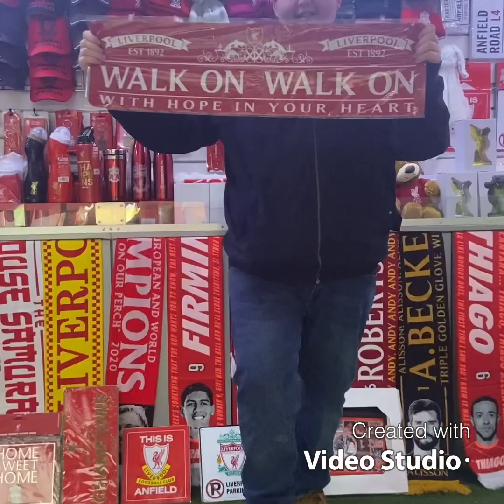James and shaun love story james primark vlog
Hello everyone hope all enjoy this, this james first blog on here and he’s done the editing too.

Filming locations was church street Liverpool one primark and bluecoat school in Liverpool one

Thanks to keywest band for letting us use their  music ( first street performing)

Also thanks to karma songs for letting film for end street performances.

You can find both on Instagram!